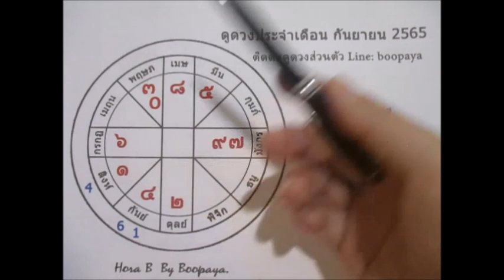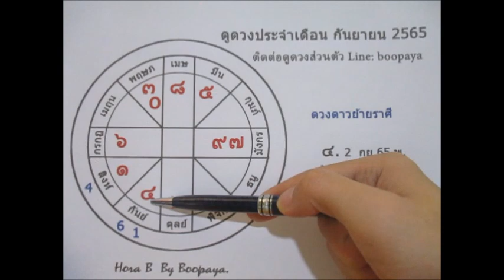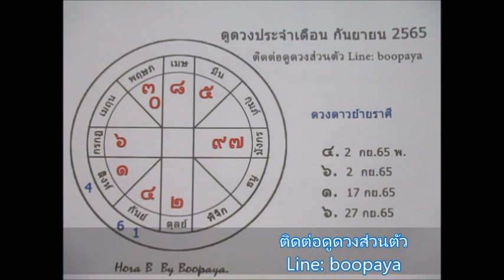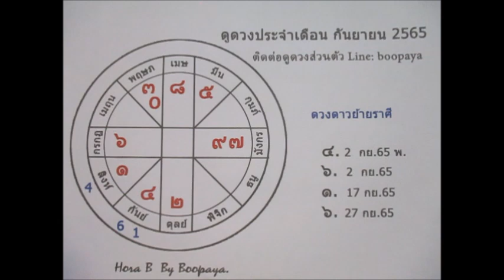ดวงราศีกันย์ เดือนกันยายน 2565 ความรักของการลงตัวความสำเร็จ Line: boopaya59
ดวงราศีกันย์ เดือนกันยายน 2565   ผู้ที่เกิด 16กย-16ตค
ติดต่อดูดวงกับช่องบลูพยากรณ์ หรือติดต่อเช่าบูชาตระกรุด Line:boopaya59